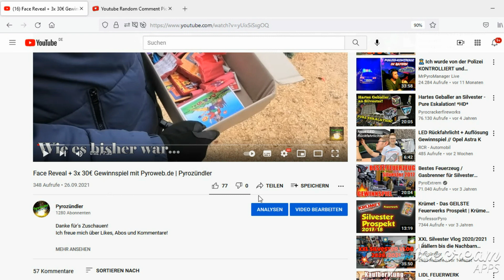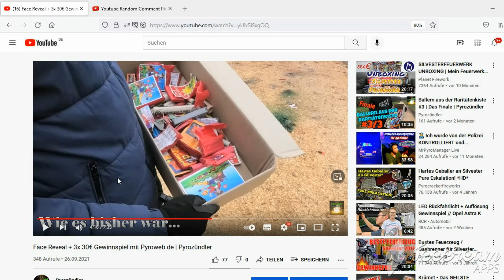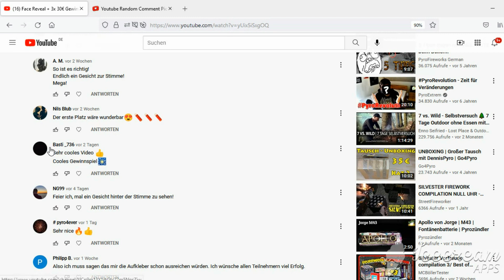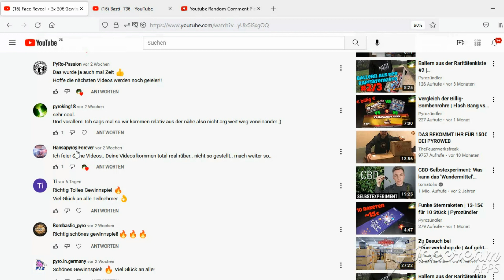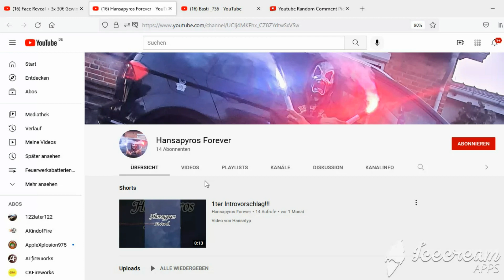Auslosung - Gewinnspiel 3x 30€ Pyroweb Gutschein | Pyrozündler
Song: Feuer im Blut - Raketenulf

Dieses Video ist zu 100% legal entstanden. Alle gezeigten Gegenstände wurden legal erworben, gelagert und verwendet. Alle gezeigten Gegenstände werden weiterhin legal gelagert und ggf. verwendet. Gegebenenfalls sind notwendige Genehmigungen vorhanden. Dieses Video und dieser Kanal rät von illegalen Handlungen jeglicher Art ab.